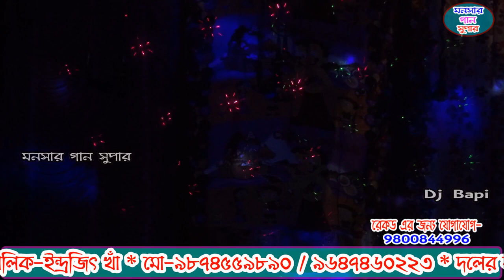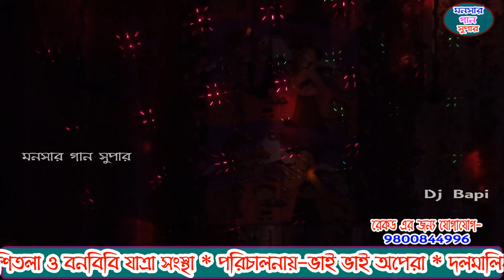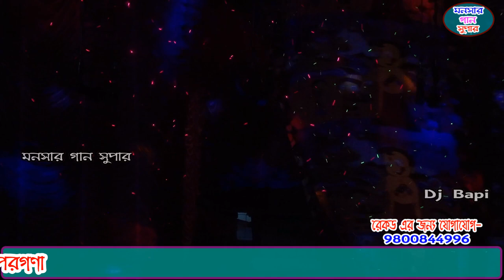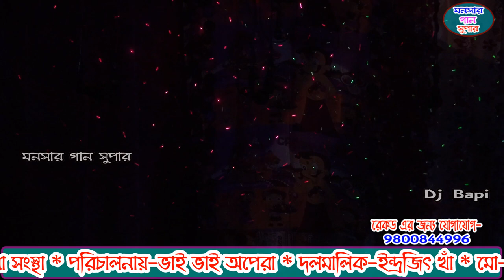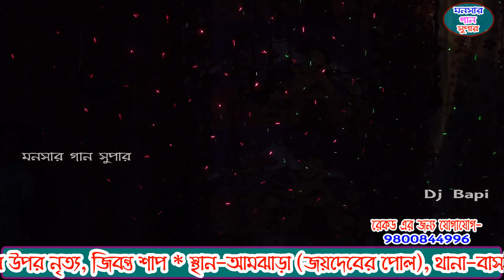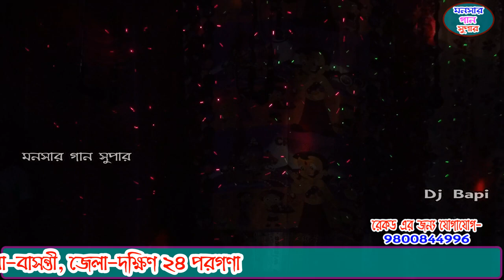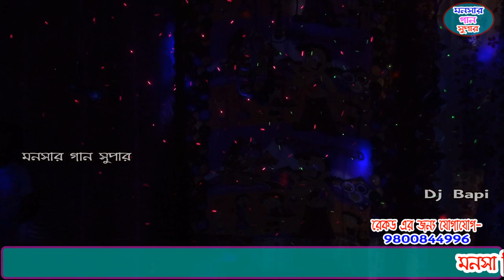monosa gan 2021 | মনসা গান | monosar gan new | ভাই ভাই অপেরা | dj bapi | ep-20